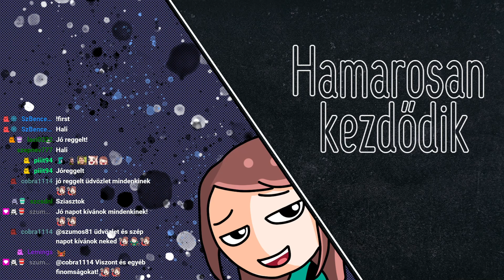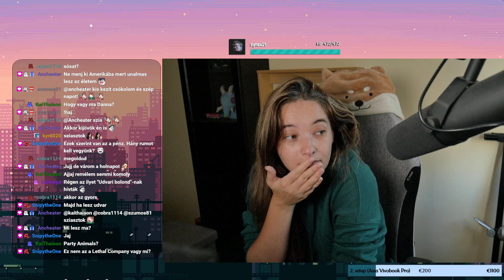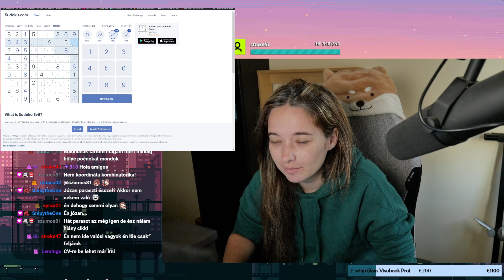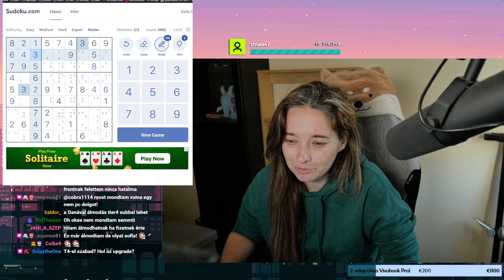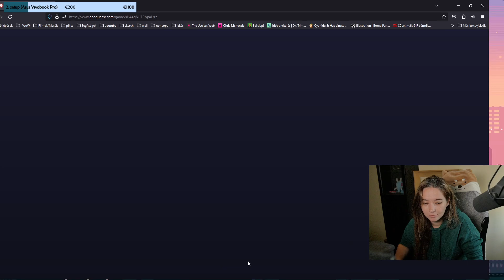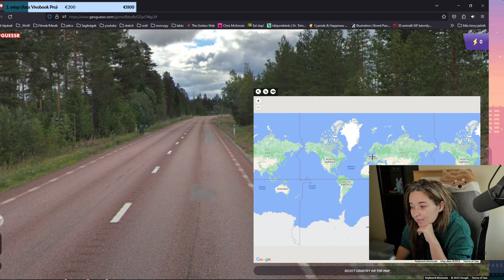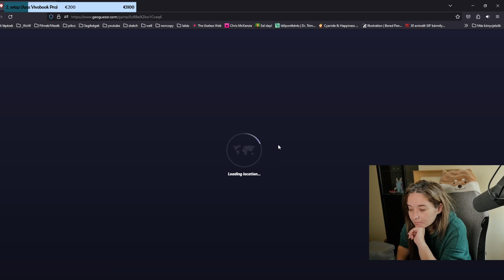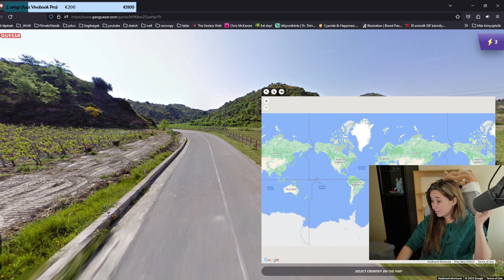valmi reggeli stream /2023. Nov. 22./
Streamben történt: 2023. Nov. 22.